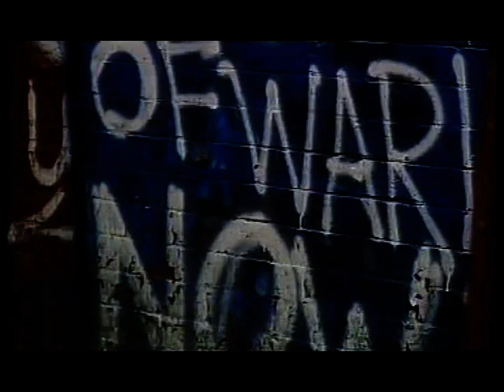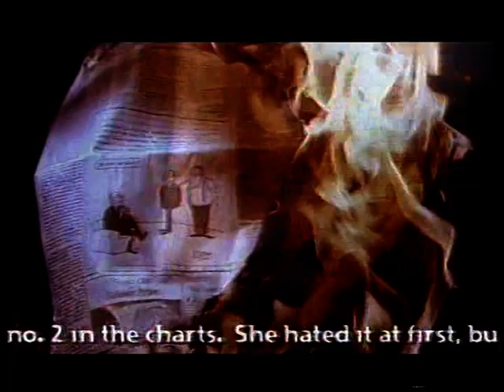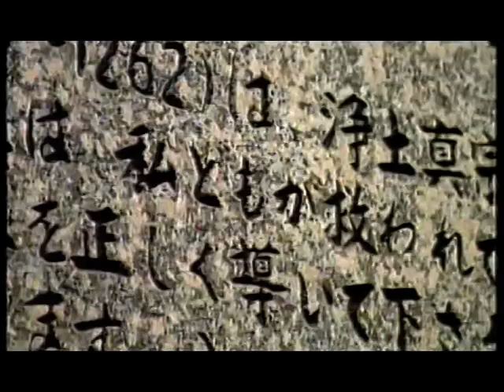Faith & Music - Suzanne Vega (2001)